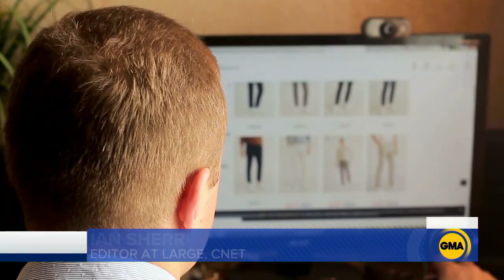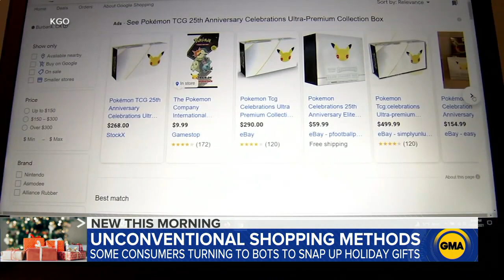How the supply chain crisis is affecting your Christmas list l GMA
Desperate parents are turning to bots to get shopping done in time for Christmas.